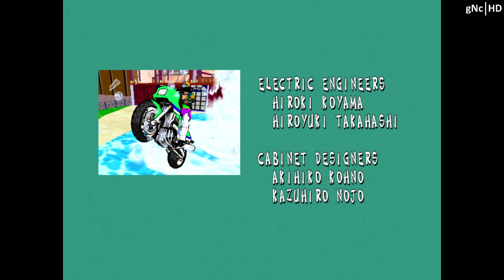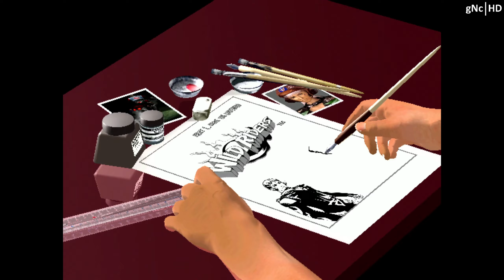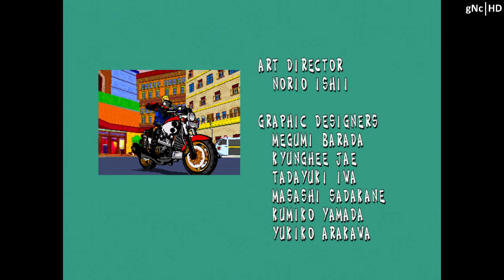WILD RIDERS ARCADE - NAOMI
Juego emulado en DEMUL.